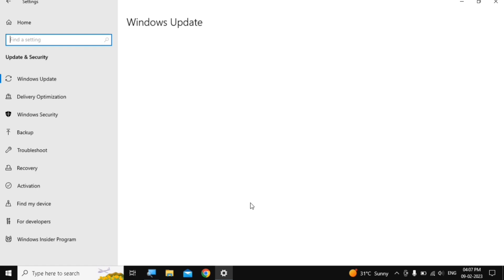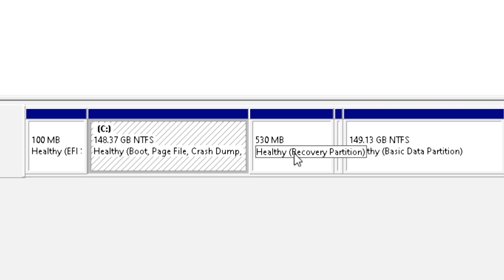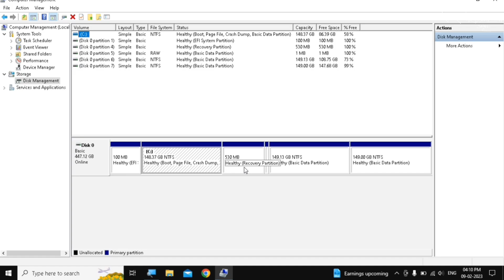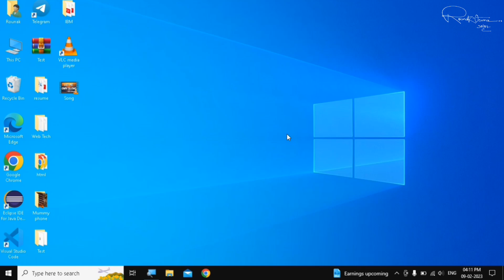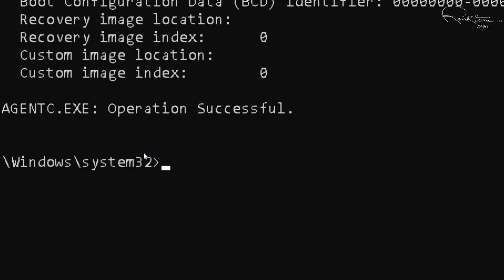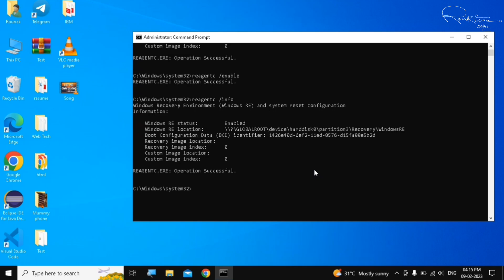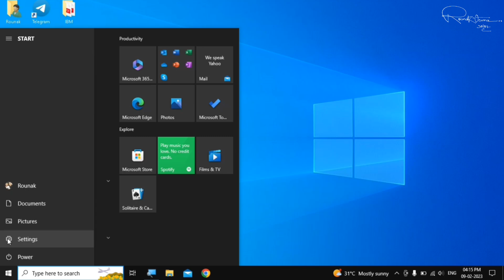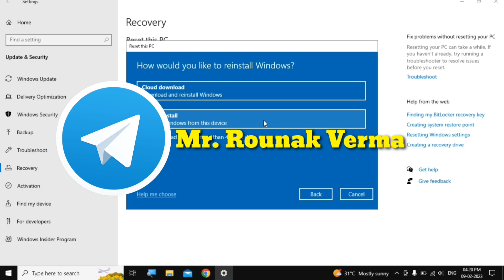How to Fix 'Could Not Find the Recovery Environment' Error in Windows 10/8/7 | Can't Reset PC Issue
Is video mein, hum aapko step-by-step process dikhayenge ki kaise aap "Could Not Find the Recovery Environment" error ko fix kar sakte hain agar aap Windows 10, 8, ya 7 mein reset karte waqt is issue ka samna kar rahe hain. Ye error aksar tab aata hai jab aap apne system ko factory reset karne ya recovery options use karne ki koshish karte hain. Is video mein hum aapko simple aur effective solutions denge jisse aap apne PC ko restore kar sakein.

How to fix recovery environment error Windows 10
Could not find the recovery environment fix
Windows 10 recovery environment not found
How to reset Windows 10 if recovery environment is missing
Windows 8 recovery environment error fix
Windows 7 cannot find recovery environment
How to restore PC when recovery environment is missing
Fix recovery environment issue Windows 10/8/7
Cannot reset Windows 10 recovery environment not available
Recovery environment error Windows 10 solution
How to fix "Could not find recovery environment" error Windows 7
Windows 10 reset not working recovery environment missing
Fix recovery partition not detected Windows 10
Recovery environment missing Windows 10 fix
How to restore Windows 10 from recovery environment
How to fix reset this PC not working Windows 10
How to repair recovery partition Windows 10
Windows 10 recovery error repair
Reset Windows 10 without recovery environment
Fix Windows 10 reset error "could not find recovery environment"
Windows 7 recovery environment not found
Recovery environment not available Windows 10
How to restore Windows 8 when recovery environment is missing
How to create a recovery environment Windows 10
How to reinstall Windows 10 without recovery environment
Windows 10 recovery partition repair guide
Fix Windows 10 reset issue "could not find recovery environment"
Windows 10 recovery partition not accessible
Recovery tools Windows 10 missing
How to fix missing recovery partition in Windows 10
How to fix "could not reset Windows" error
Windows recovery environment not working
Fix Windows 7 recovery environment not found
Resetting Windows 10 when recovery environment is gone
How to get Windows 10 recovery options back
How to restore Windows 10 from USB recovery drive
How to fix Windows recovery partition not working
Could not reset Windows 10 error fix
Fix Windows reset not available error
Recovery environment error Windows 7 fix
How to access Windows 10 recovery environment
How to fix recovery options not available Windows 10
Repair Windows 10 recovery partition manually
Reset Windows without recovery options
Windows 10 reset failed error recovery environment missing
How to make a recovery drive Windows 10
How to fix recovery environment missing in Windows 7
Windows 10 unable to reset due to recovery issues
Fix recovery partition missing error Windows 10
How to manually repair recovery environment Windows 10
How to fix "unable to reset this PC" error
How to restore factory settings in Windows 10 without recovery environment
Windows 7 recovery partition not working fix
How to make Windows 10 recovery environment work again
Fix "unable to reset PC" Windows 10 recovery environment error
Windows 10 recovery partition not accessible fix
How to fix Windows 7 recovery options not found
How to fix "no recovery environment found" Windows 10
Fix recovery environment not found in Windows 8
Windows 10 factory reset not working recovery environment missing
Reset Windows 10 without recovery partition
How to reset Windows 10 with installation media
How to fix recovery environment error Windows 8 solution
Fix Windows 10 reset failure recovery environment missing
How to restore factory settings Windows 7 recovery missing
How to access Windows 10 reset options manually
Reset Windows 10 without recovery partition or drive
How to create a recovery partition in Windows 10
Fix Windows 10 recovery partition error manually
How to fix corrupted recovery partition Windows 10